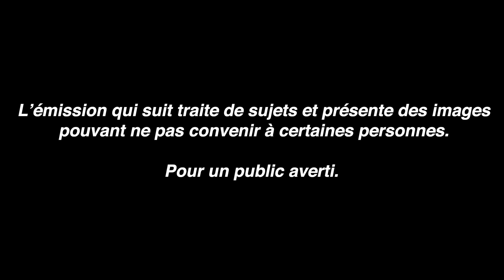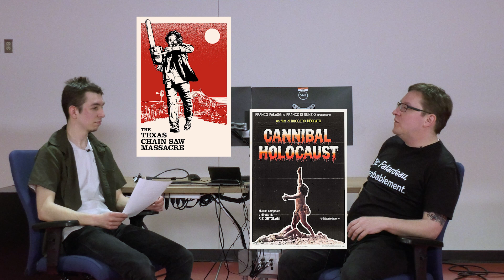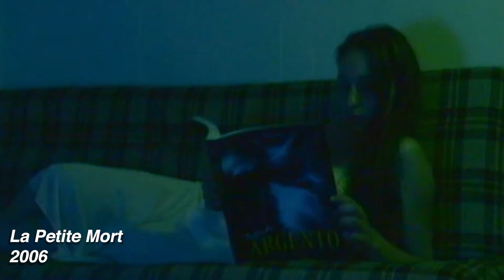Accès Cinéma avec Éric Falardeau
Éric Falardeau est un cinéaste se spécialisant dans l’art de l’horreur et du gore. Réalisateur, scénariste et producteur de plusieurs courts métrages et d’un long métrage (Thanatomorphose), écoutez-le raconter ses différents projets et les enjeux reliés à son œuvre au Québec et ailleurs.

Accès cinéma est une émission d’entrevue dans lequel Christophe Moquin va à la rencontre d’artistes et d’artisans du cinéma pour parler de leurs travail et leurs œuvres.

Réalisation : Christophe Moquin
Assistant à la réalisation : Samuel Dupont
Conception visuelle : Florence Landry
Production Université Laval - 2023